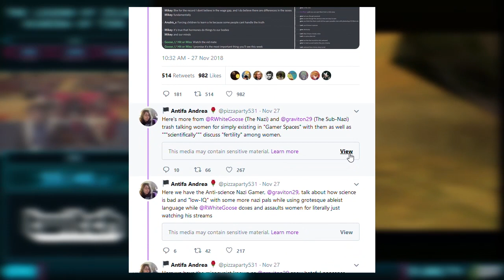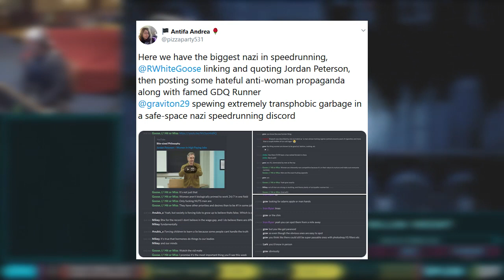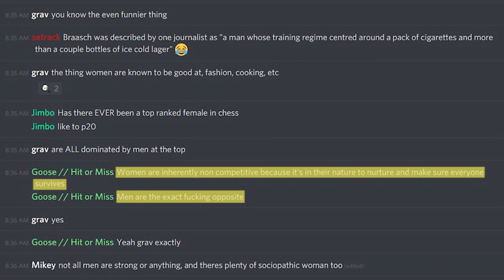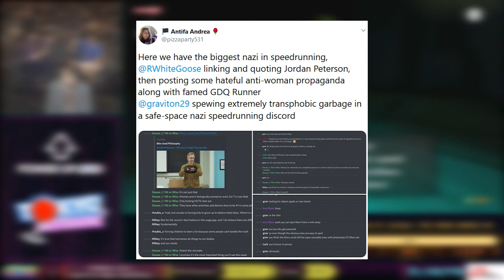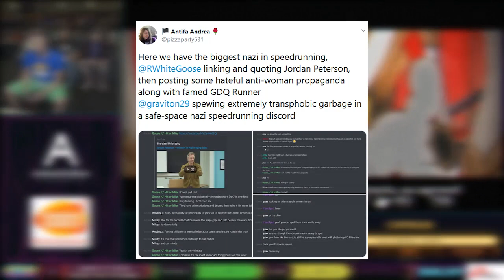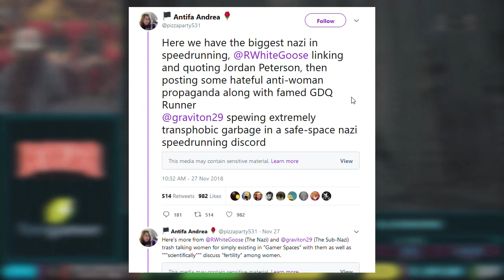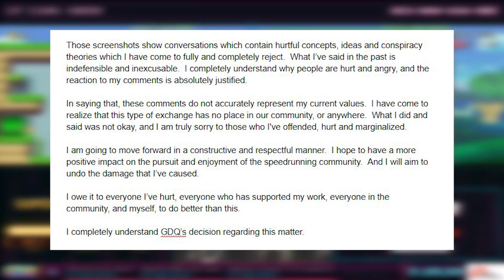The Dangerous Precedent of RWhiteGoose's Ban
Just my thoughts on the ban of RWhiteGoose. I was a little sick in the recording process so I sound like a mouth breather.